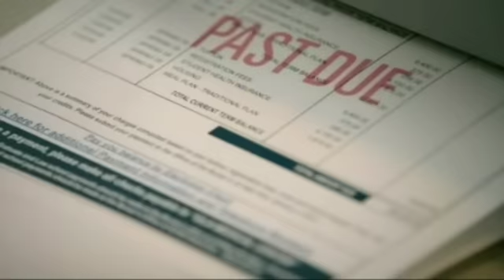Melrose Place [UK Premiere TV Spot]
UK Promotional Spot advertising "Melrose Place" on FIVER. Featuring clips from the episodes "Pilot" and "Nightingale".